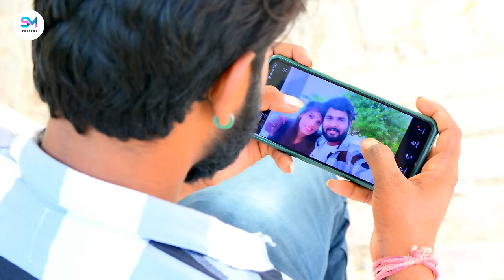Video | Chandan Chand | तोहके का मालूम बा केतना दर्द में बानी हो | Tohke Ka Malum Ba Dard Me Bani Ho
video | chandanchand | viral reels video bewafai sad

Singer :- Chandan Chand
Feat :- Chandan Chand $ Aastha Singh
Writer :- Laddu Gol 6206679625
Digital :- Aryan GFX
Video by :- Rahul Chauhan
Video Director :- Rahul Chauhan
DOP :- Abhishek Chauhan
Edit :- Rahul Chauhan $ Abhishek Chauhan
Assistant:- Adisnal Bhai, Prinsh, Vivek Raj, Aashiq Khan
Produser :- Aryan GFX, Rakesh Bhai,

Publicity Design By - LG GFX

►Label:  Sad Music Present

👉Digital Head: Aryan GFX (Pvt Ltd)
Tohke Ka Malum Ba Dard Me Bani Ho Chandan Chand

 Re Pagali
Tohke Ka Malum Ba
Tohke Ka Malum Ba Dard Me Bani Ho
Tohke Ka Malum Ba Dard Me Bani Ho Video song
Tohke Ka Malum Ba Dard Me Bani Ho chandan chand ke video
Tohke Ka Malum Ba video song
Tohke Ka Malum Ba Dard Me Bani Ho viral song
Tarpi Le tohra bina
Tarpi Le tohra bina viral song
Tarpi Le tohra bina chandan chand
Tohke ka malum ba dard me bani ho chandan chand ke gana
Tohke ka malum ba dard me bani ho gana
Re pagali re pagali song
Re pagli new song
Re pagali song video
Re pagli chandan chand ke gana
Chandan chand ke new sad song
Chandan chand ke gana tohke ka malum ba dard me bani ho
Re pagali new song chandan chand
Tohke Ka Malum Ba Ketna Dard Me Bani Ho
Abhishek chauhan shayari
Tohke Ka Malum Ba Ketna Dard Me Bani Ho Chandan Chand
Chandan chand viral
Chandan chand new sad song